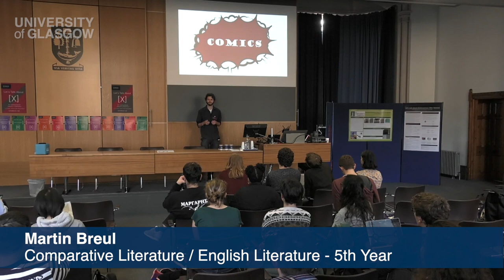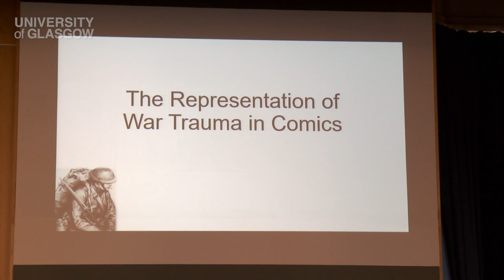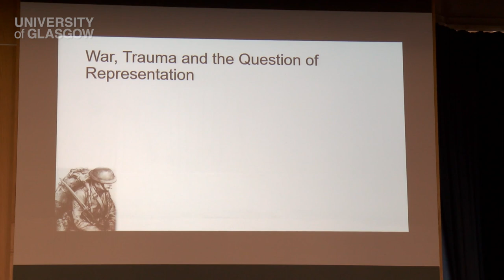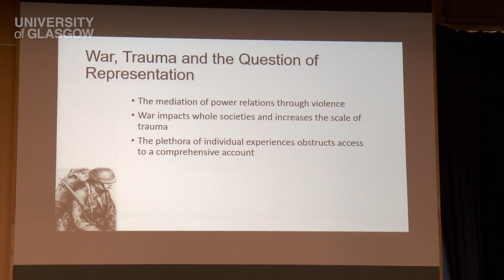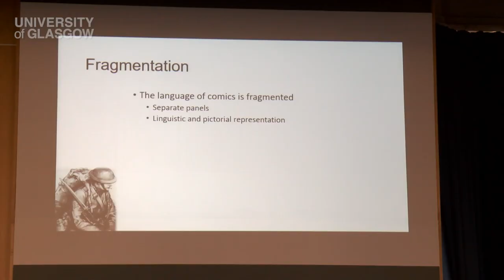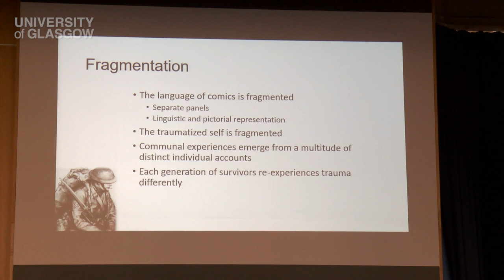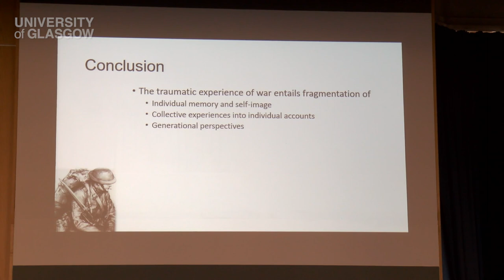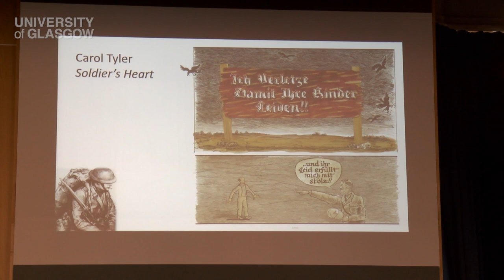The Representation of War Trauma in Comics - Martin Breul - LTAX19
In recent decades, comic sections in bookstores have moved beyond the usual selection of superhero and children’s narratives. The plethora of fictional and non-fictional graphic novels on the market engages with all kinds of deeply unsettling issues. This research aims to uncover how sequences of text/image combinations might be particularly suited to generate a distinct understanding of complex, difficult and disturbing subject matter. Drawing on psychoanalysis and critical theory, the project centres around a comparative reading of Joe Sacco’s Footnotes in Gaza and Carol Tyler’s Soldier’s Heart, two comic books portraying war-related traumata. This study may provide us with a powerful example of what can be gained if we accept that unconventional narrative forms such as comics can give us a relevant perspective on contemporary problems that news, science and academia alone may not be able to show.

Speaker Bio
Victor Hugo reminds us that “To die is nothing; but it is terrible not to live.” To me, living means reading, writing, thinking and sharing my work. I grew up in a small East German town, and then moved to a big city to work in TV and video production for 5 years. In the end, I decided that there must be something else, quit my job and moved to Scotland.

I am now in the 4th year of my degree in English and Comparative Literature, having spent my 3rd year abroad at the University of Toronto. My home is where books are, and the longer I pursue my subjects, the more I am fascinated by the new perspectives I discover through them every single day. If I am not studying, I am usually to be found in a coffeeshop, surrounded by books and paper, looking busy and doing nothing.